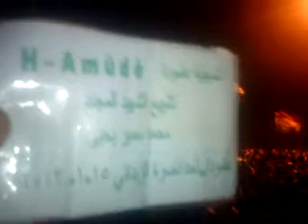15 1 Amouda Al Hasakah أوغاريت عامودا الحسكة , زفاف الشهيد البطل المجند محمد سمير ج2 ِ